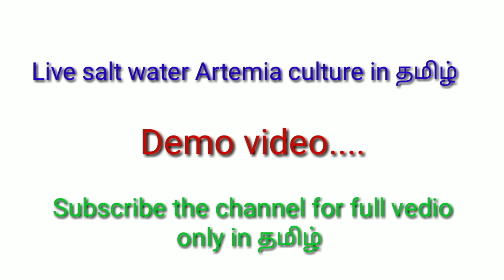Salt water live Artemia culture in தமிழ்